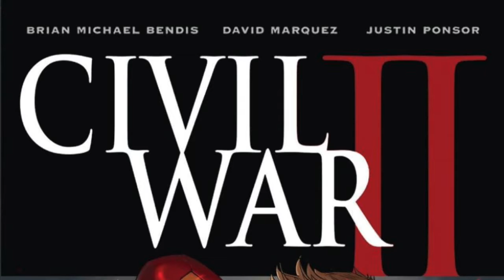Civil War II Story Details Released - Major Character Death?